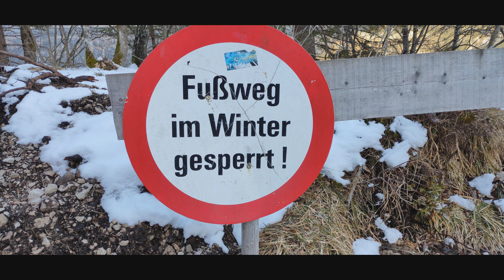Wandeling Pertisau - Gaisalm langs de Achensee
Wandeling op 1 maart 2023 vanuit Pertisau langs de Achensee tot de Gaisalm en weer terug. Prachtige dag, dooi, smeltende sneeuw. Onderweg twee reeën en drie steenbokken gezien. Leuke route, weinig stijgen/dalen, wel af en toe smalle paden.